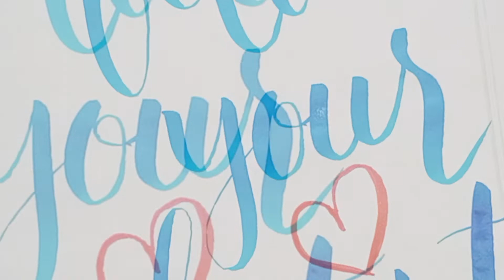hand lettering || hand lettering inspirational quotes || doms brush pen || modern calligraphy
calligraphy,
hand lettering quotes,
quotes writing,
inspirational hand letter quotes,
calligraphy and hand lettering,
calligraphy and hand lettering quotes,
brush pen hand lettering,
how to design inspirational quotes,
calligraphy motivational quotes,
hand lettering quote,
modern calligraphy,
hand lettering ideas to practice,
hand lettering quotes,
quotes calligraphy,
how to diy easy watercolor background and calligraphy,
hand lettering,
hand lettering practice,
calligraphy quotes,
brush pen calligraphy,
Oddly satisfying lettering,
hand lettering alphabet,
hand lettering fonts,
calligraphy for beginners,
doms brush pen calligraphy,
doms brush pen calligraphy quotes writing
calligraphy with the doms brush pen,
brush pen calligraphy for beginners,
doms brush pen review,
doms brush pen review and unboxing,
doms brush pen unboxing,
doms brush pen 26 shades,
doms brush pen 26 shades unboxing,
doms brush pen 26 shades review,
doms brush pen 26 shades review and unboxing,
doms brush pen 14 shades,
doms brush pen calligraphy for beginners,
doms metallic brush pen calligraphy,
doms brush pen drawing calligraphy,
calligraphy using doms brush pen,
calligraphy with doms brush pen,
calligraphy writing with doms brush pen
calligraphy brush pens for beginners,
calligraphy brush pen drawing,
brush pen,
doms brus pens,
drawing,
brush pens,
doms metallic brush pen,
calligraphy with brush pen,
metallic brush pen,
drawing with this sketch pens,